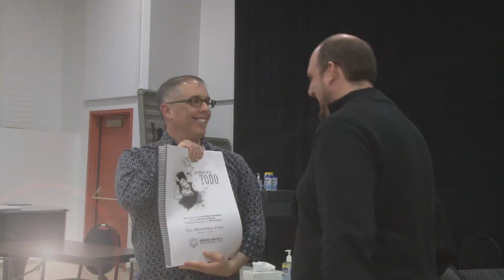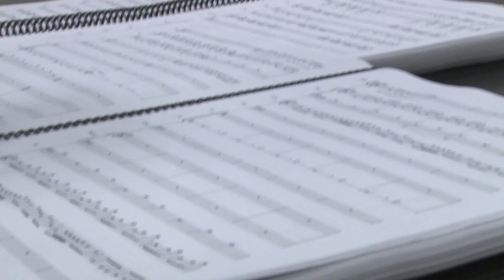No Small Parts: Sondheim meets DeVotchKa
In the third installment of our "No Small Parts" video series, follow DCPA President and CEO Scott Shiller behind the scenes as he talks with Music Director Gregg Coffin and plays with the orchestra that includes members of DeVotchKa in the DCPA Theatre Company's upcoming production of Stephen Sondheim’s "Sweeney Todd." Performances April 8-15. Info